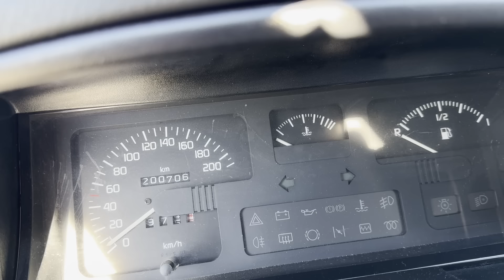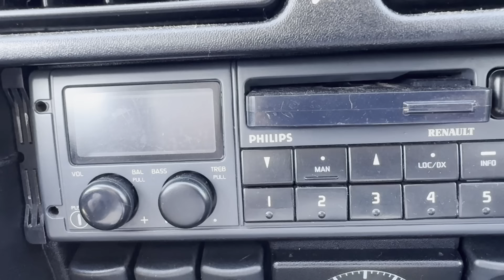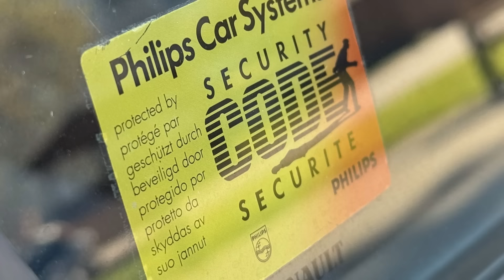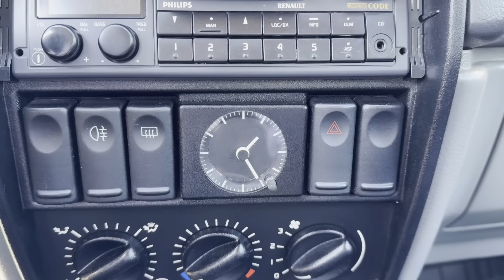HÁROM ÉVTIZED EGY CSALÁDBAN - RENAULT 19 1.4, 1995 /Autók és emberek, 48. rész/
Ha a Renault 19 önmagában nem lenne elég érdekes típus, Póka Nándor 1995-ös példánya akkor is tartogatna rengeteg sztorit, hiszen Nándiék példánya "születésétől" fogva a családjukban van. Azonban a Renault 19 egy érdekes és a Renault-nál autóipari szempontból is fontos típus, tehát van miért megnéznetek ezt a bő fél órás videót.

Érdekes és hétköznapi járművek, hétköznapi és érdekes emberek. Főként youngtimerek, főként autók, néha több, vagy kevesebb kerék, esetleg idősebb vagy fiatalabb példányok, de mindig jó sztorik: ez a ZÖLD POKOL.